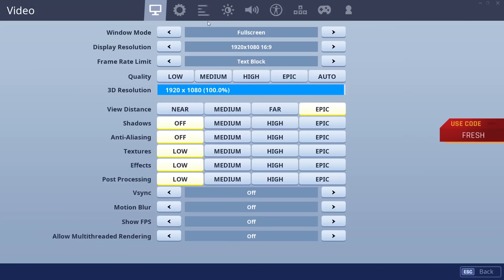LazarBeam Became my Fortnite Coach...